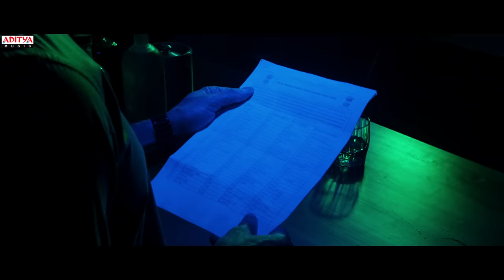22 Teaser Telugu Movie | Rupesh Kumar | Saloni Misra | Shiva Kumar B | Sai Kartheek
Watch #22 Teaser Telugu Movie.

Movie : 22
Production house: Maa Aai
Producer: Mrs. Susheela Devi
Director: Shiva Kumar.B
Editor : Shyam Vadavalli
Dop : B.V Ravi Kiran
Starring: Rupesh Kumar, Saloni Misra & Others.